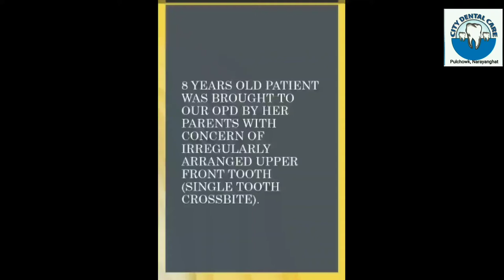Orthodontic treatment by removable appliance. Single tooth crossbite correction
8 years old patient was brought to our OPD by her parents with concern of irregularly arranged upper front tooth.